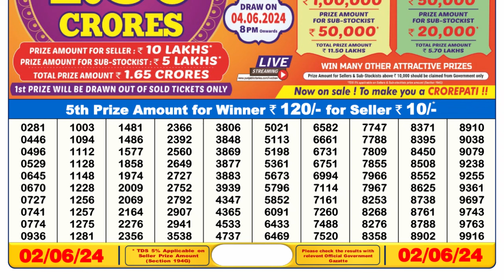Dear Lottery Sambad 6pm today 02.06.24 Nagaland State Lottery Result